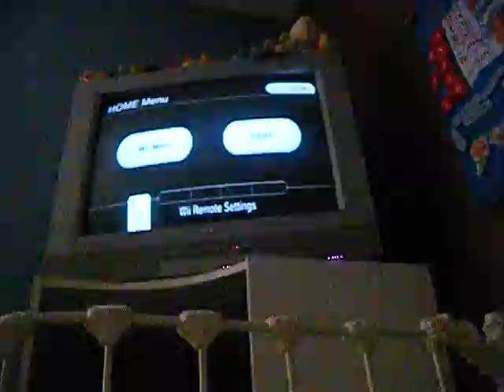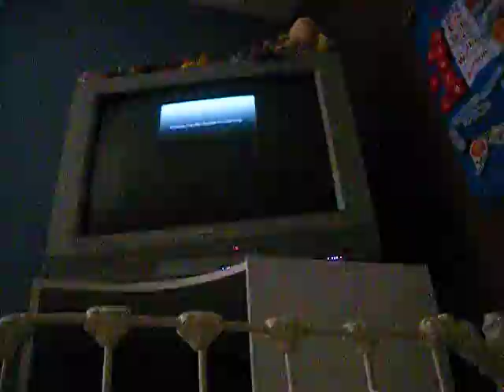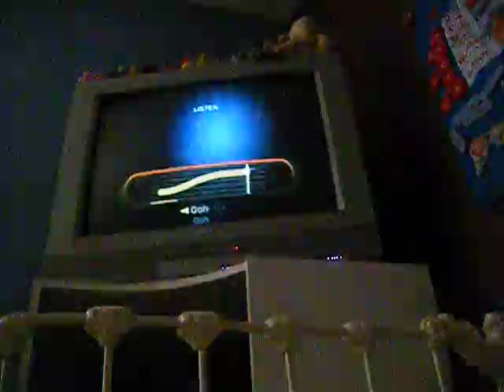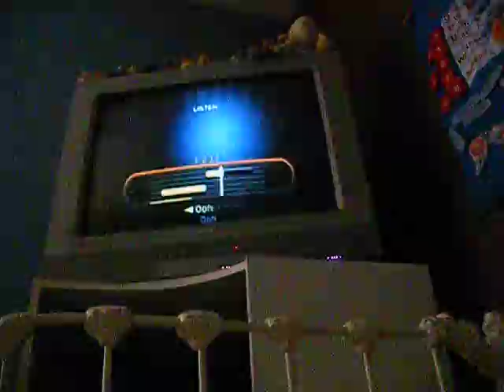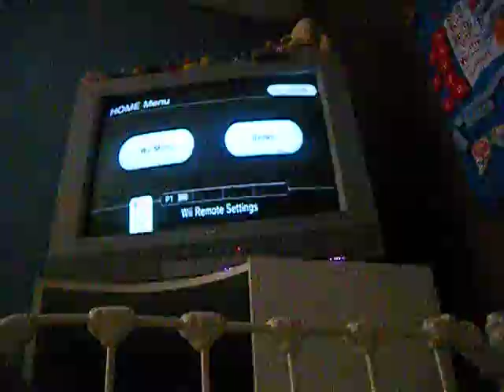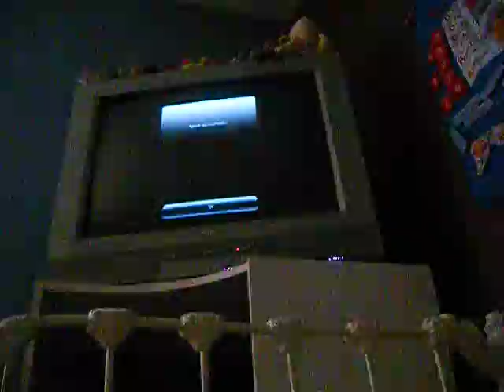Let's Play Disney Sing It Party Hits Part 2 2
Let's Do This Thing! :D